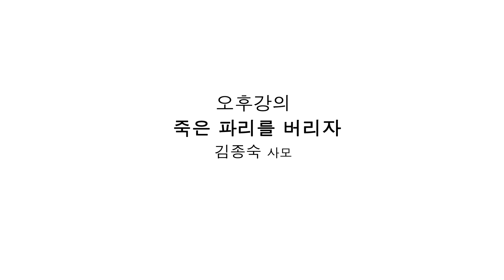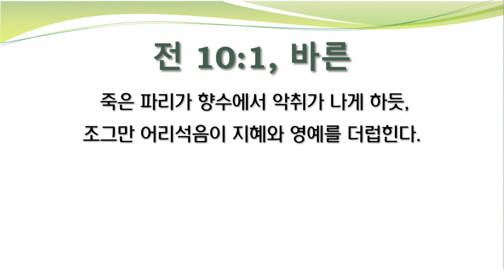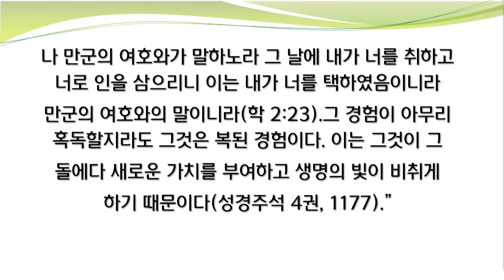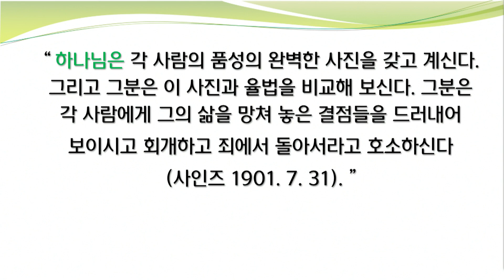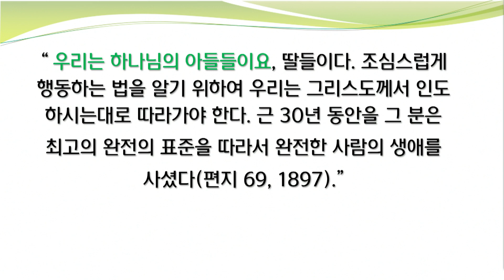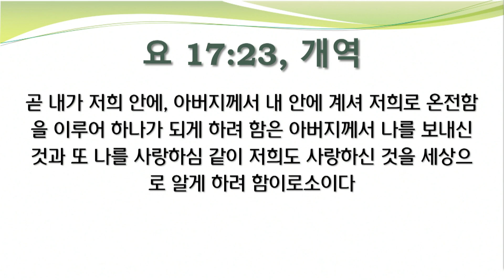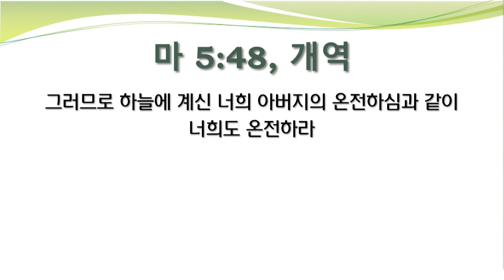[새로남쉼터] 20.09.13 죽은 파리를 버리자